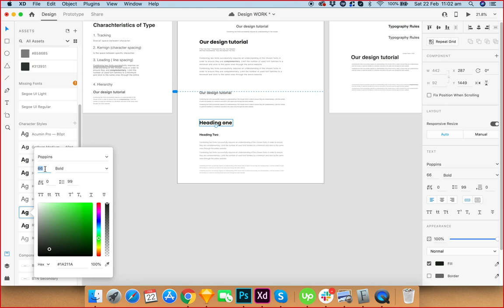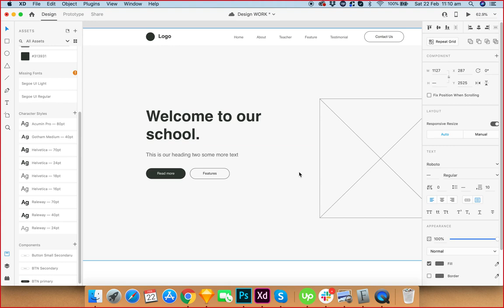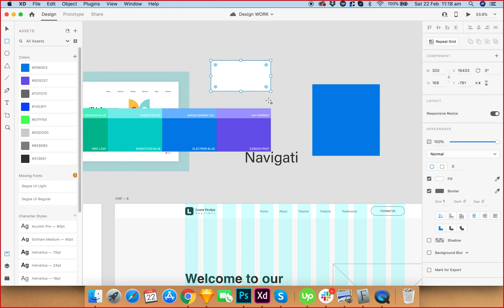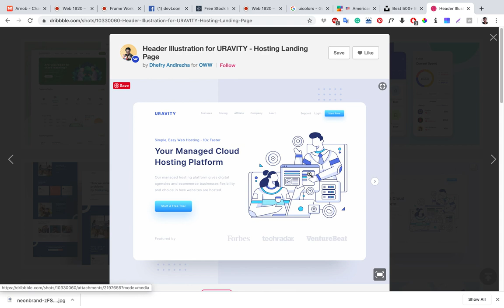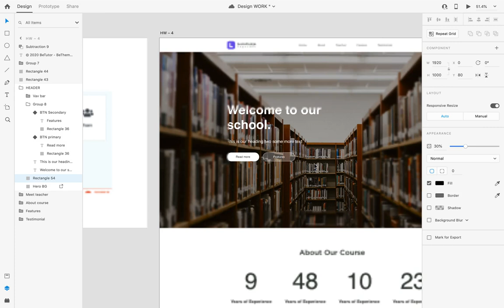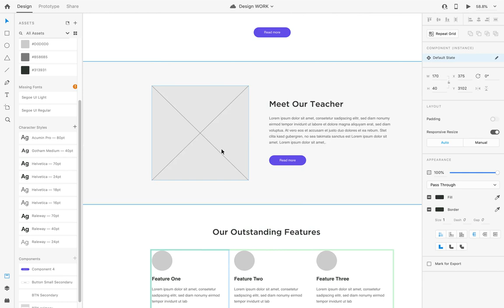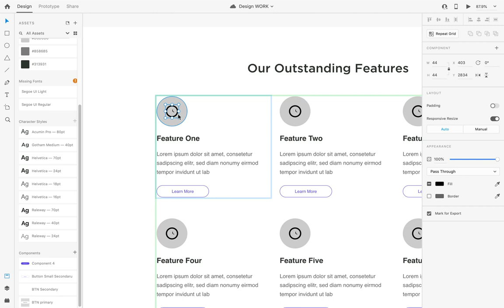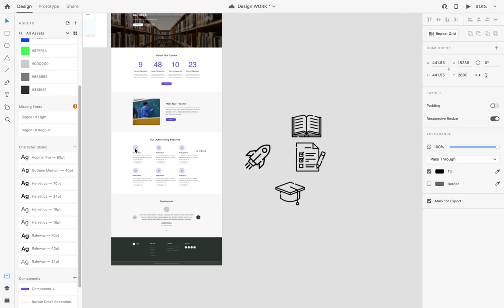Class 7: Designing Education Website with Adobe XD | Building Website from wireframe | Part 1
In this class, we will start building our final design from our wireframe. There is a problem for recording all the video at a time for this reason we are uploading it in two-part.